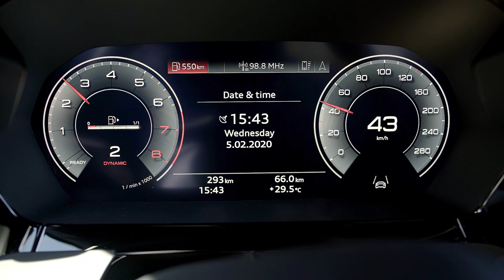Audi A3 Sportback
La casa de Ingolstadt presentó la actualización del modelo.